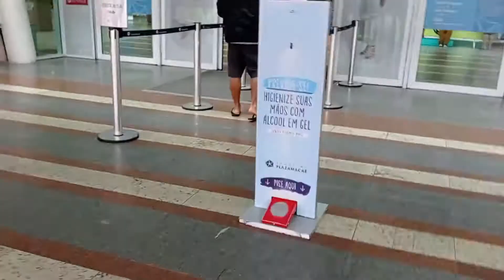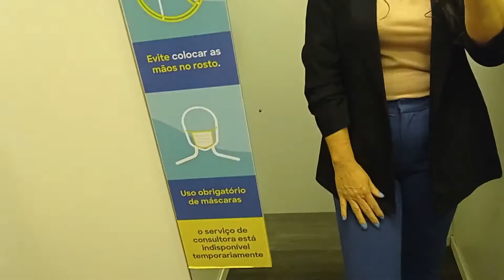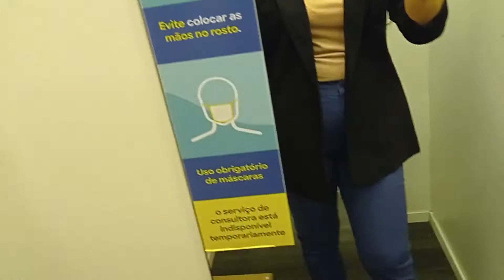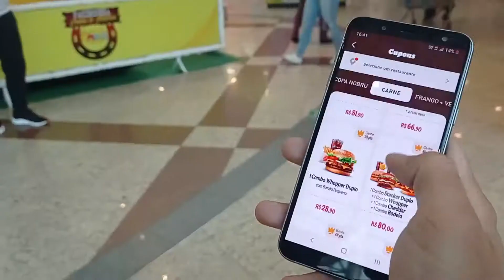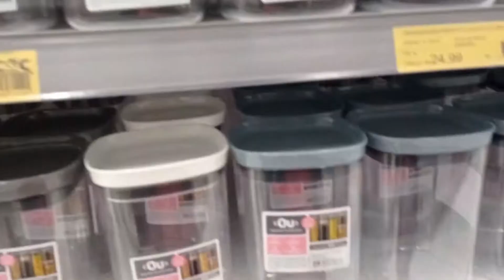Passando na C&A e Renner! Vlog #8